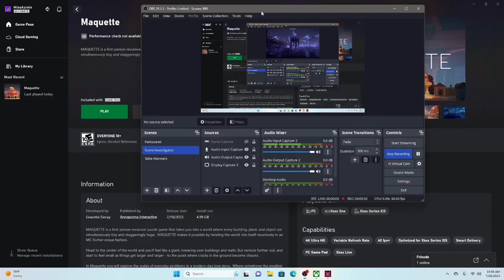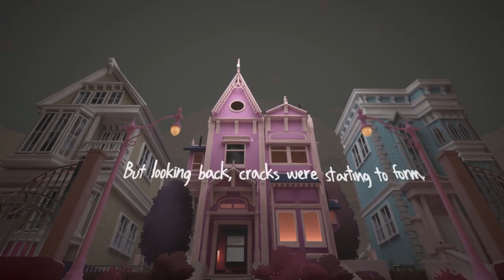Maquette Part 1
Maquette is a beautiful puzzle adventure game by Graceful Decay. We solve puzzles and listen to a couples relationship from the high to the low moments as we walk through beautiful scenes. This game also features the voices of Bryce Dallas Howard and her husband Seth Gabel. Hope you enjoy the video!